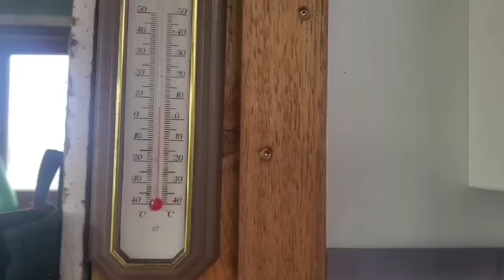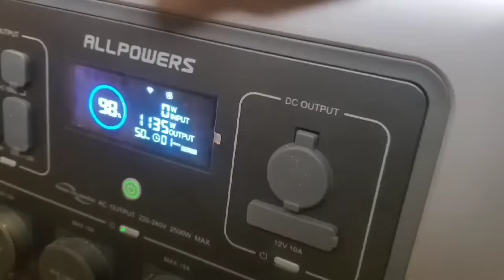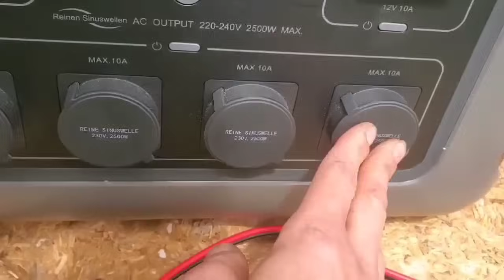24h avec moi dans mon quotidien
Salut les amis , je vous emmènes le temps d’une vidéo dans mon quotidien .

Titre:  The Dark Woods
Auteur: Clone Me Twice
Source:   / cloneman5

➡️Mokwheel Mesa Lite 2.0 vélo électrique

Remise exclusive : Venus50

Mesa Lite ST 2.0, par rapport à la première génération du Mesa Lite ST, a été équipé d'un capteur de couple supérieur. Il offre un ajustement intelligent de l'assistance,, un contrôle plus précis et une sensation de conduite plus naturelle, adaptée à différents usages